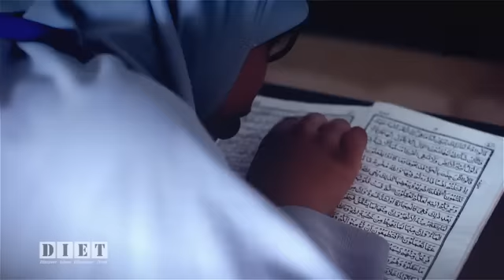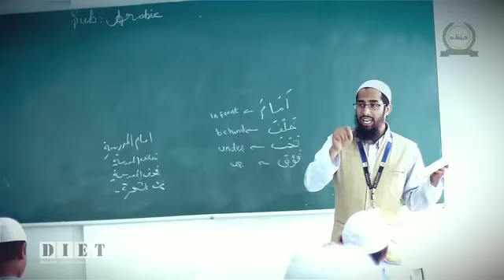Hifz Program | Al Basheer International School | DIET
Hifz Program @ AL BASHEER International School. Maashaa'Allah the results have been wonderful. ALHAMDULILLAAH.